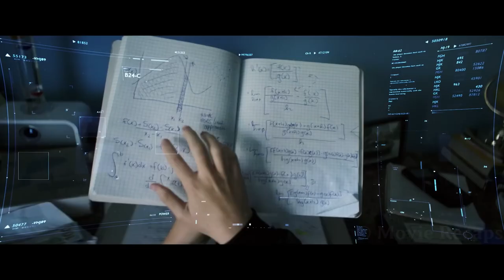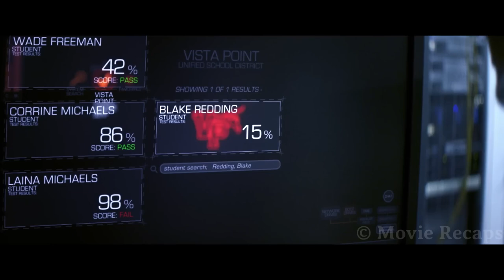In Future, If You Fail a School Exam You Get Executed